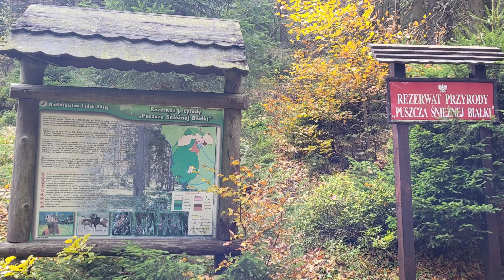Rudawiec - 1112 m n.p.m. - GOT PTTK - 20.10.24